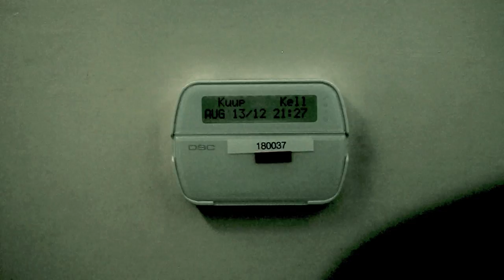amateur SEAT commercial